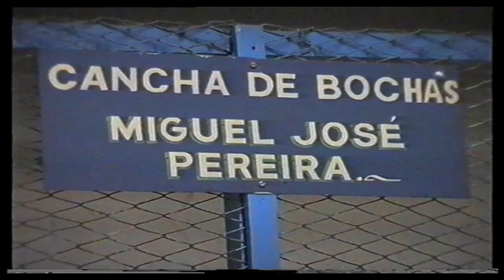TORNEO DE BOCHAS EN CLUB SARMIENTO DE CONCEPCIÓN DEL URUGUAY AÑO 2000